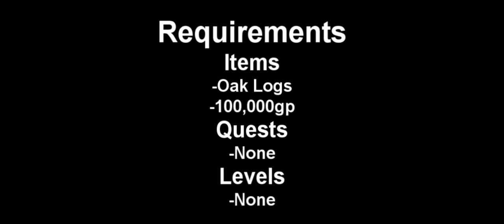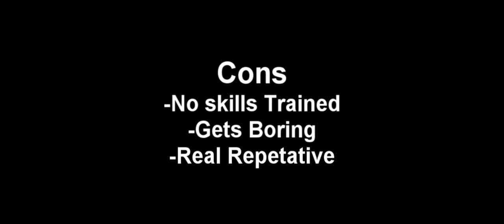Runescape - How to make 300k-700k and Hour - P2P - No Skills TRAINED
How to make 300k to 700k and Hour Training No skills
This Method Uses A LOT of Run Energy Thats Why I recommend An Agility level about 40

Win Prizes For Free!

all the credit to Fantikerz

05 zezima uloveme the old nite 45 46 passed away died runescape cancer jagex views comments subsribe coventry uk england msn jagex usa amercia pk vid bounty hunter range of ish pk vid 13 bounty hunter pking vid rs jagex p2p magic f2p p2p zezima kdis ranqe soz owned ishybadboy ishybadboy range of ish dark bow bh bs not bounty hunter rs 1 def defence 1 bloodhoun34 bloodhoun runescape party hat scam hacks runescape bounty hunter pk pked member dds spec armadyl godsword bandos godsword pk ice barrage ancient mage
rs elvewatford
1 Pure Devil, Evilsexc, Dizzy Mauler, I Shonomercy, E4t F0od Nub, Im Easy Xp, Iminsan3, Pure insan3, and Xoxofuryxoxo.
6th outlaw i meleed i ultimate strength hybrid barrage blitz burst 99 range mage krazyfaken finnald party hat phat set rich staker best runescaper runescape 100m 100B 1b 99 magic party best drop party 99 range 99 str 99 def 99 atack TANKER pk vid purple p-hat yellow p-hat green blue p-hat white p-hat banned runescape acount permantly banned back last chans appeal declined 99 summoning steel titan obsidian golem titans lava titan war lol